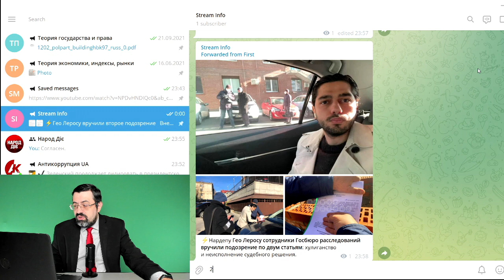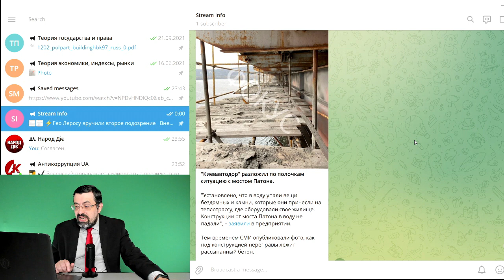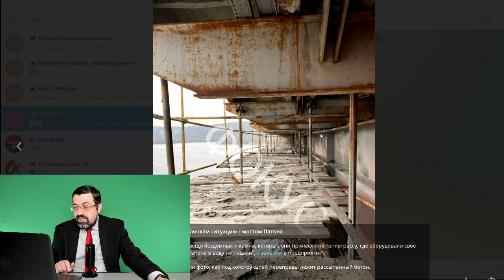Гео Лерос отримує 6 років за критику Зеленського. У Зеленського забрали інтернет. Кличко, Мецгер